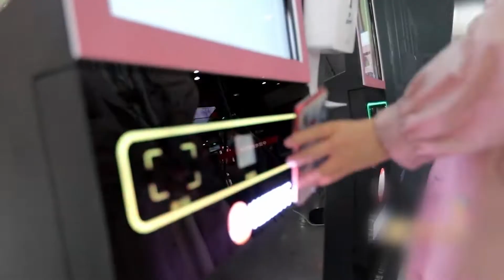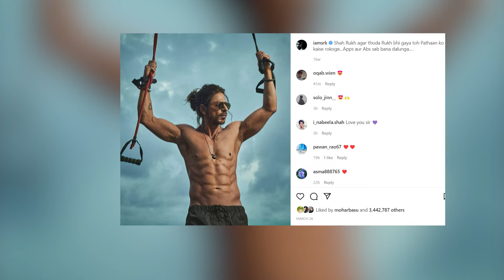দেশ বিনোদন| ২৬ সেপ্টেম্বর, ২০২২| Entertainment News|Purnima Ferdous| Oscar Bollywood| Bachelor Point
হ্যালো এভরি ওয়ান!! ওয়েলকাম টু ‘দেশ বিনোদন’। শোবিজ অঙ্গনের রঙিং সব খবর
জঙ্গল ও জলদস্যু দুটোই যেনো আতংকের নাম সুন্দরবনের মানুষের কাছে। আর এই সুন্দরবনের জলদস্যুদের নিয়ে সত্য ঘটনা অবলম্বনে নির্মিত চলচ্চিত্র  অপারেশন সুন্দরবন। ছবিটি মুক্তির পর প্রশংসা এবং অভিনন্দনের মাঝেই  রোমাঞ্চকর এই ছবি দেখতে হলে ভিড় করেন দর্শনার্থীরা। সম্প্রতি একটি বিশষ শোতে  তারকাদের পদচারনায় মুখর ছিলো বøক বাস্টার সিনেমা হল। র‌্যাবের অর্থায়নে নির্মিত ছবিটির খবর জাচ্ছেন আহসান হাবীব।

ঢাকাই সিনেমার জনপ্রিয় জুটি পূর্ণিমা-ফেরদৌস ।  দীর্ঘদিন পর নতুন সিনেমায় চুক্তিবদ্ধ হলেন এ তারকা জুটি। সরকারি অনুদানপ্রাপ্ত এ সিনেমার নাম ‘আহারে জীবন’। পরিচালক ছটকু আহমেদ।  পূর্ণিামা-ফেরদৌস ছাড়াও এই সিনেমায় আরও অভিনয় করেছেন  ওমর সানি, মিশা সওদাগর, অরুণা বিশ্বাস, শাহনূর প্রমুখ। আফসানা মিমির রিপোর্ট

 42, Shaheed Sangbadik Selina Parveen Sarak, Malibag 1217 Dhaka, Dhaka Division, Bangladesh